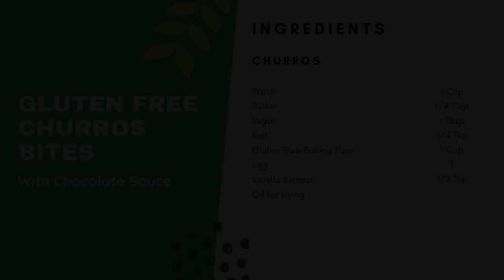Gluten Free - Churros Bites with Chocolate Sauce